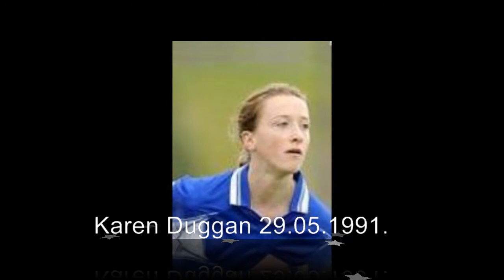Peamount United-Squad.UEFA Women's Champions League 2011-2012 by womenfootballworld.com